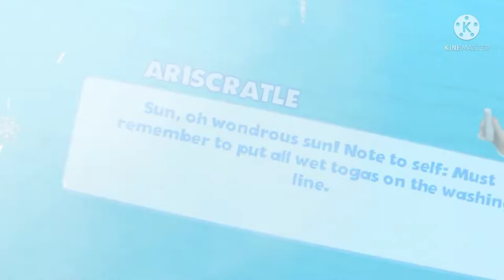Ice Age Adventure